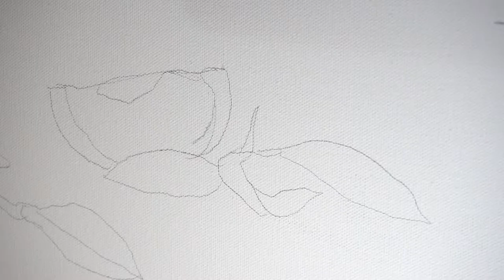Still Life Oil Painting Full Tutorial Part 1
Painting a Still life - Drawing and establishing values